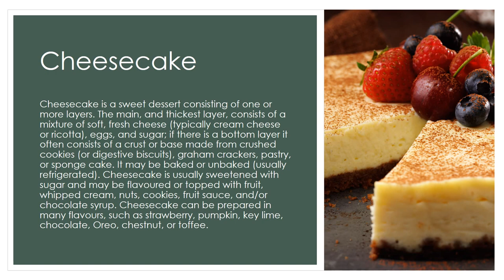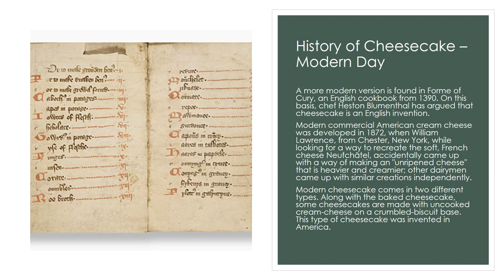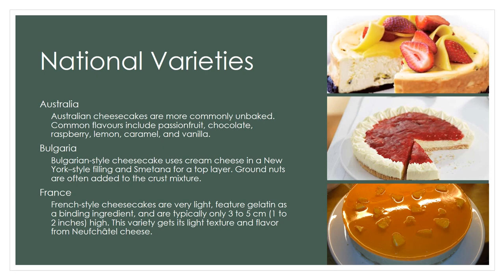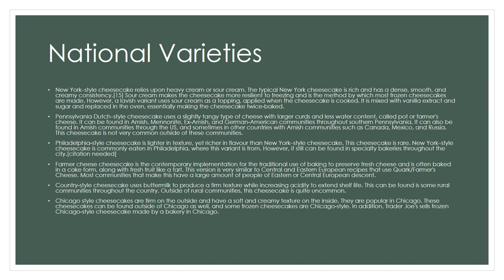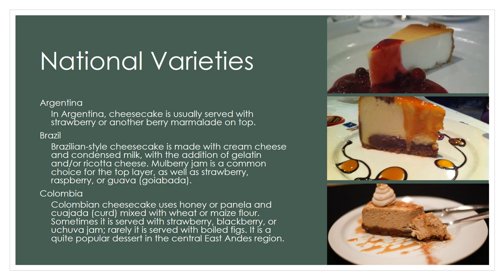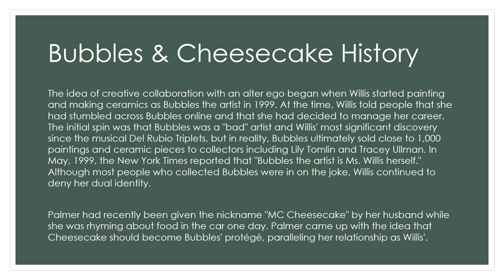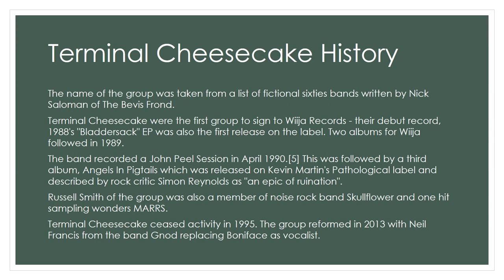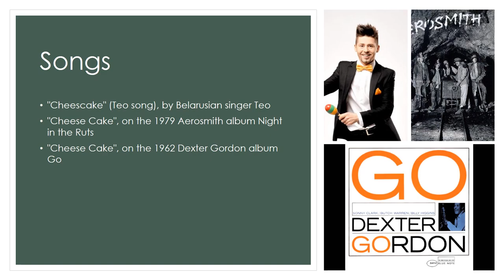Pie Month #6 - Cheesecake Special | Autism Life TV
Aloha viewers , Today's production is sweet, we look at what being served in Pie Month 5, features Terminal Cheesecake, Bubbles & Cheesecake, and Agent Cheesecake

Life Cafe has loads of flavours and variants of cheesecake on offer in its menu and some non-edible cheesecake, sorry, like Cheesecake Road and Music.

I hope you enjoy the cheesecake special, If you missed Pie Month #5, I have linked it below

Resources